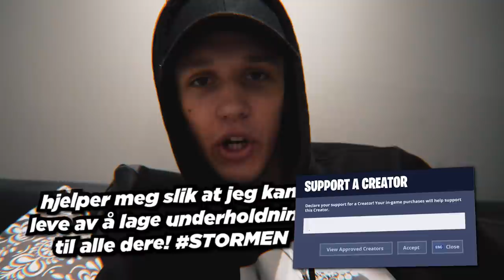kjøper den SYKTESTE TERRORBYTEN og gjør OPPDRAG?! 😱🙌 | Norsk GTA 5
😱 Kjøper den sykteste terrorbyten som GTA kan tilby og går igjennom litt oppdrag som man kan gjennomføre i spillet! 😱